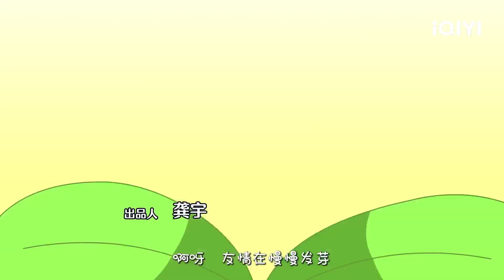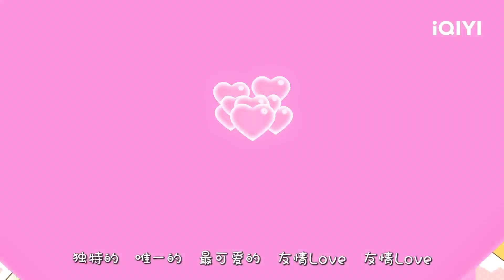《我是学校唯一的人类》EP32：废柴联盟与超级二货【欢迎订阅 爱奇艺动漫站】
普通的阿仁因为严重社恐转学到了一所【没有人类的动物学校】。在这里，他的同学都是五花八门的动物，连老师都是扬子鳄、熊猫这样的珍稀物种。作为一个平平无奇的人类，阿仁在吐丝、筑巢、发光、蜕皮等课程上不知所措，又在体育课被各种动物轮番碾压，甚至连文化课都惨遭滑铁卢！除此之外，想要顺利从这所动物学校毕业，阿仁还需要完成一个特殊任务——用动物交友APP和全部小动物扩列成为好友。伴随着这个不可能完成的任务，一个从惴惴不安到依依不舍的温情搞笑故事开始了~